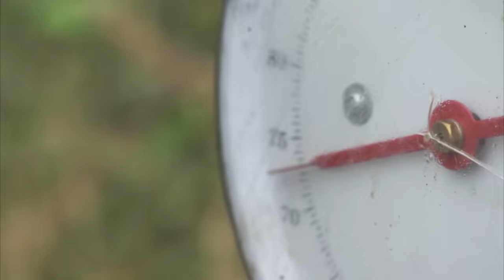163lbs Wels Catfish! | River Monsters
The crew have to act quickly to set up and catch this moment on film as Jeremy has hooked an astonishingly big catfish that weighs as much as an adult human!